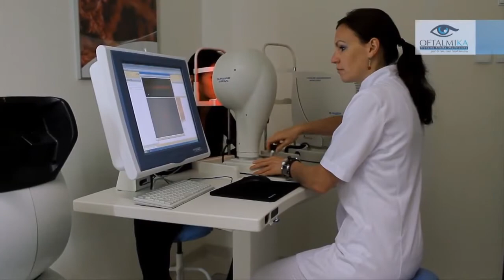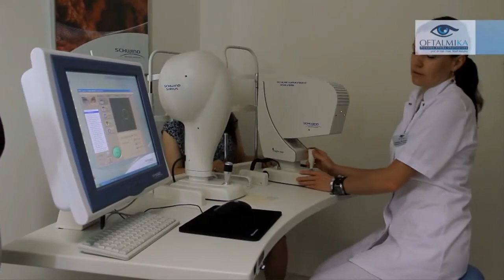Polska Klinika Londyn - Doświadczenia po zabiegu laserowej korekcji wzroku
Dowiedz się jak będziesz się czuć po laserowej korekcji wzroku od osób, które przeszły tego typu zabieg w naszej klinice.